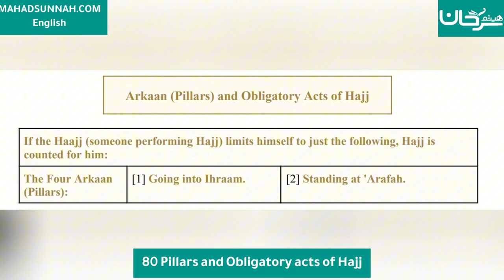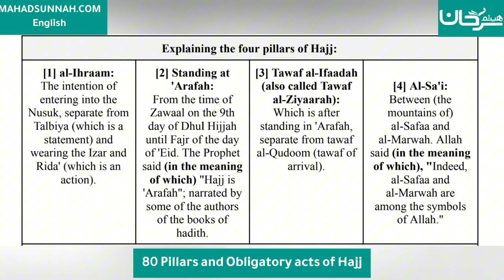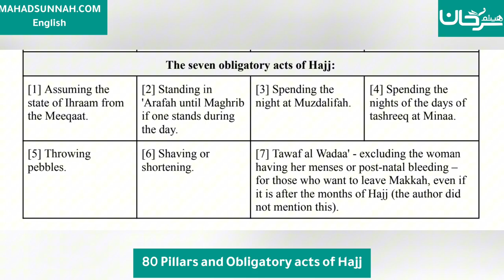Fath al-Mu`īn Fī Taqrīb Manhaj al-Sālikīn - 80 Pillars and Obligatory acts of Hajj